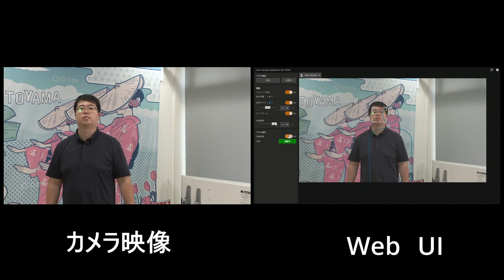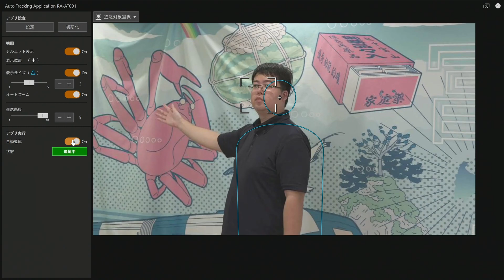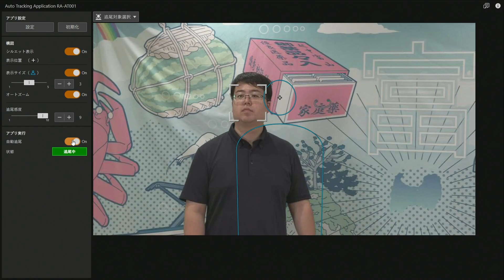PTZ Camera Review / Vol.03 リモートカメラの「自動追尾機能」を検証 キヤノン CR-N700＋自動追尾アプリケーション編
PRONEWSの特集PTZ Camera ReviewでキヤノンCR-N700＋自動追尾アプリケーションの「自動追尾機能」を検証しました。